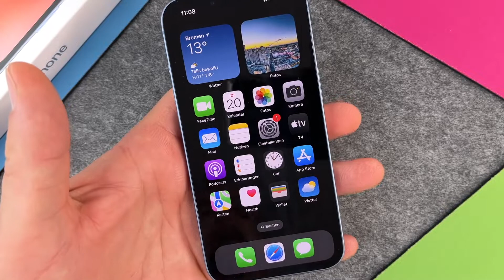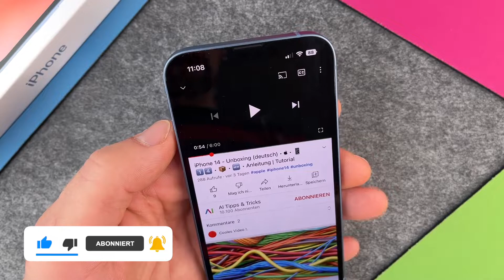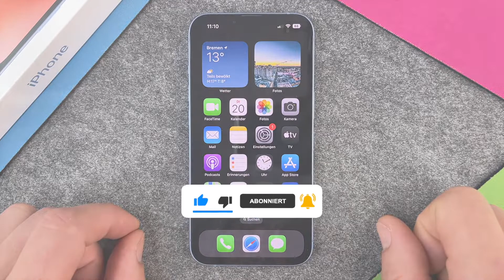iPhone 14 - Bildschirmdrehen Ausrichtungssperre •  • 📱1️⃣4️⃣ • 🔄 • 🙅🏼‍♂️ • Anleitung | Tutorial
Wenn Euch beim iPhone 14 das automatische Bildschirmdrehen nervt, dann helfen wir Euch beim Aktivieren der Ausrichtungssperre. Auf der einen Seite ist es ja eine hilfreiche Sache, wenn man z.B. ein Video im Hochformat startet und es sich beim Drehen des iPhones der Bildschirmausrichtung anpasst und dann automatisch quer und über den ganzen Bildschirm angezeigt wird. Aber es gibt bestimmt auch Spiele oder andere Apps, in denen Ihr das nicht möchtet. Wir zeigen Euch kurz, wie Ihr bei Eurem iPhone 14 auf einfachste Art und Weise die Ausrichtungssperre aktiviert oder deaktiviert. Viel Spaß.